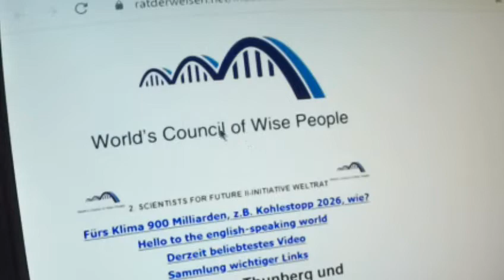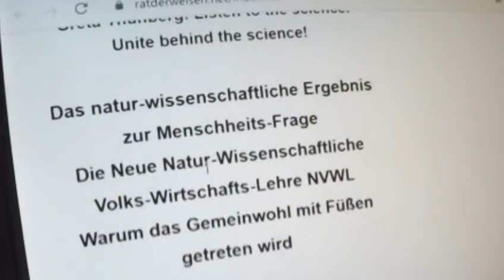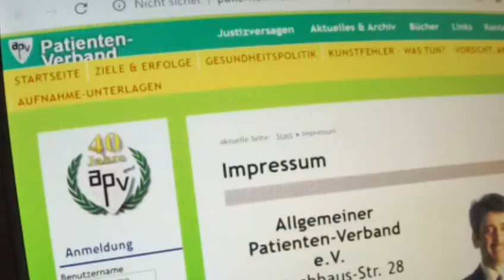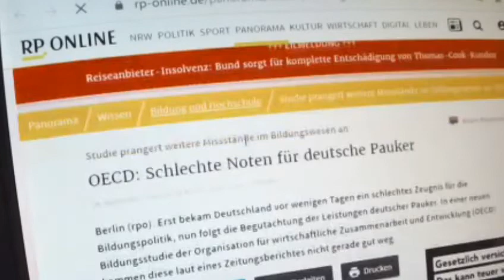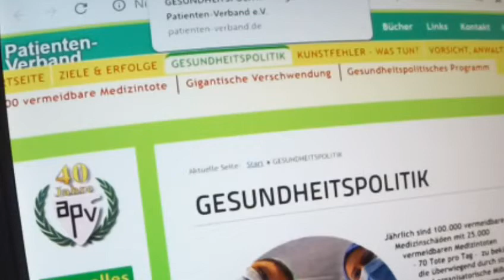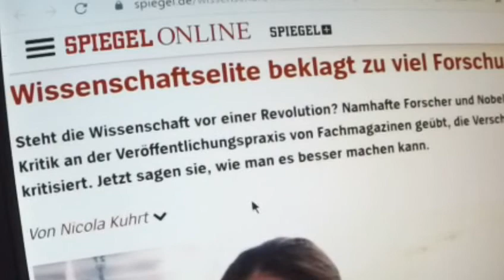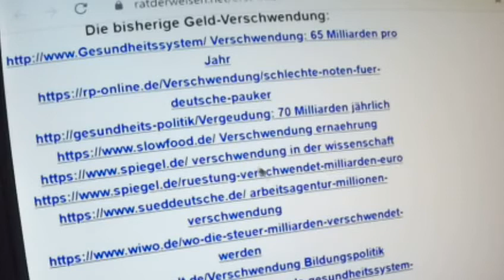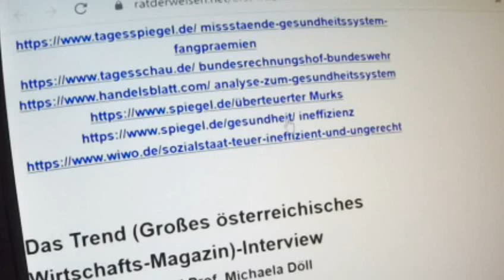Fridays for Future 30 Greta Thunberg und Arnold Schwarzenegger PAPST Barack Obama LEONARDO DICAPRIO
SCIENTISTS FOR FUTURE Greta Thunberg Fridays for Future Parents for Future : Deutsch siehe unten. Dear Greta+FFF, SYSTEM CHANGE NOT CLIMATE CHANGE !!! No climate protection without ending capitalism !!! Capitalism must be abolished step by step in a scientific way through gentle intermediate steps - Kein Klimaschutz ohne Beendigung des Kapitalismus !!!  Der Kapitalismus muss Schritt für Schritt auf wissenschaftlich fundierte Weise durch Sanfte Zwischenschritte abgeschafft werden.  COOPERATION !!!   Googlen: 2. Scientists For Future II-Initiative Weltrat Stellungnahme von Wissenschaftlerinnen und Wissenschaftlern zu den Protesten von Greta Thunberg und Fridays for Future für mehr "System Change (not Climate Change)" und "Antikapitalista"